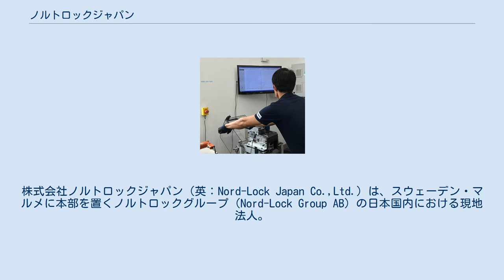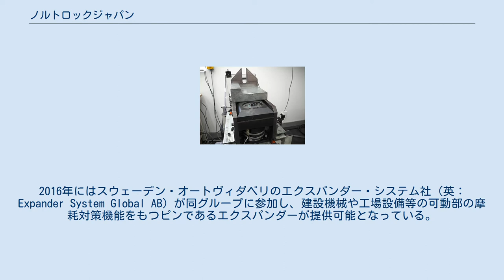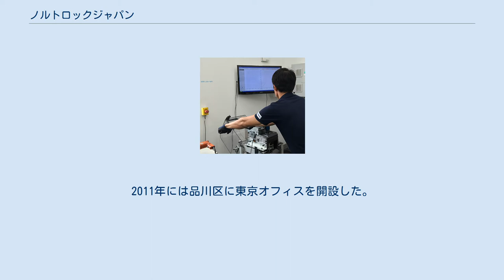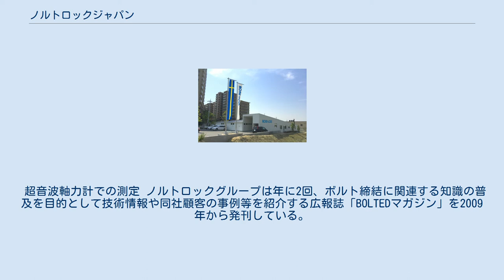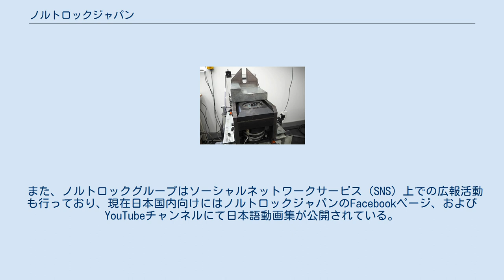ノルトロックジャパン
株式会社ノルトロックジャパン（英：Nord-Lock Japan Co.,Ltd.）は、スウェーデン・マルメに本部を置くノルトロックグループ（Nord-Lock Group AB）の日本国内における現地法人。
緩み止めワッシャーであるノルトロックワッシャーをはじめ、ボルト締結関連製品の製造販売を行う。
 本社は大阪府箕面市。
東京都品川区にも東京オフィスを構える。
1984年（昭和59年）創業。
「あらゆるボルト締結の課題を共に解決するパートナーとなる」ことを掲げており、製品の販売だけでなく顧客へのテクニカルサポートも行っている。
 1982年、スウェーデンにおいて摩擦を利用せず機械的にボルト・ナットの緩みを防止するウェッジロックワッシャーを発明したノルトロックグループは同年、それをノルトロックワッシャーとして発売する。
以来世界中に現地法人を設立しており、現在日本を含む25ヵ国に現地法人を保有。
その他にも販売代理店等の協力により計65ヵ国で製品とサービスの提供を行っている。
 2011年にアメリカ・ピッツバーグに本拠を置くスーパーボルト社（英：Superbolt Inc.）、2015年にはイギリス・ウォルソールに本拠を置くボルタイト社（英：Boltight Ltd.）を傘下に収め、人間の力では締付が難しいような大径ボルトを直接引き伸ばすことで締結力（軸力）を得るボルトテンショナーが機械式・油圧式の両方で提供可能となった。
2016年にはスウェーデン・オートヴィダベリのエクスパンダー・システム社（英：Expander System Global AB）が同グループに参加し、建設機械や工場設備等の可動部の摩耗対策機能をもつピンであるエクスパンダーが提供可能となっている。
 日本の現地法人であるノルトロックジャパンは、宮下浩史を代表取締役社長（現在は取締役会長）として1984年に大阪市西区で創業。
2011年には品川区に東京オフィスを開設した。
2016年には宮下浩史が社長を退任して会長職に就くと共に、スウェーデン本部の指名により宮下進次が代表取締役社長に就任。
大阪オフィスもこれまでの大阪市西区から現在の箕面市へ移転し、更に多くの社員と製品在庫を擁する社屋を構えた。
この新社屋はスウェーデンの北欧建築をコンセプトにデザインされており、第28回日経ニューオフィス賞にて近畿ニューオフィス奨励賞を受賞している。
 株式会社ノルトロックジャパンは現在、下記の拠点を有している。
 ユンカー振動試験機 ノルトロックグループは世界各地に現在6箇所の製品研究開発や各種試験を行うテクニカルセンターを保有しており、アジア地区ではノルトロックジャパンが大阪オフィスにテクニカルセンター（通称：ラボ）を保有している。
テクニカルセンターでは、製品機能に関わる検証試験の他、顧客の使用環境を再現して設計上の計算と作業現場での現実の間にあるギャップを検証する等して顧客のサポートが行われる。
 超音波軸力計での測定 ノルトロックグループは年に2回、ボルト締結に関連する知識の普及を目的として技術情報や同社顧客の事例等を紹介する広報誌「BOLTEDマガジン」を2009年から発刊している。
また、2016年には日本国内における事例とノルトロックジャパンに在籍するエンジニアによる技術記事のみで構成した日本版の広報誌「JapanBOLTED」を刊行した。
日本版ではトヨタ自動車で長年ねじ締結を専門に研究を行って来た工学博士、酒井智次氏のインタビュー記事も収録されている。
 また、ノルトロックグループはソーシャルネットワークサービス（SNS）上での広報活動も行っており、現在日本国内向けにはノルトロックジャパンのFacebookページ、およびYouTubeチャンネルにて日本語動画集が公開されている。